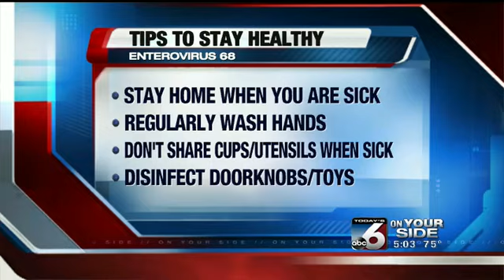11 Idaho kids hospitalized with enterovirus-like symptoms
11 Idaho kids hospitalized with enterovirus-like symptoms